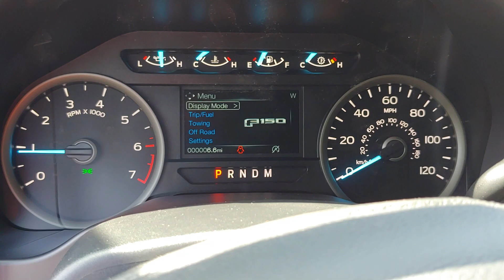103299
Schedule your test-drive at home today:
2020 Ford F-150